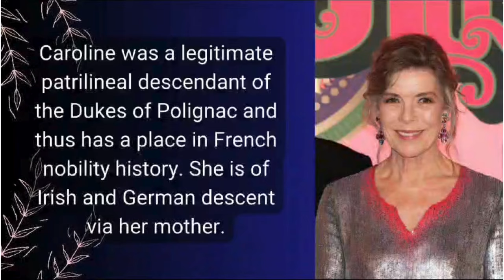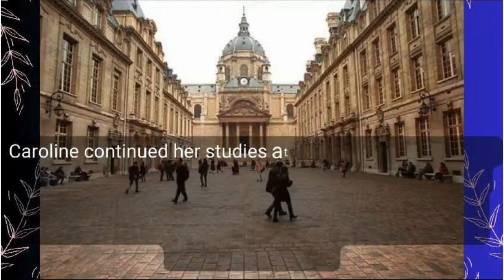Caroline, Princess of Hanover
Caroline is the eldest child of Grace Kelly and Prince Rainier III. She is a woman with a strong leadership style. Now Caroline is active in various charitable activities. She is known as an influential figure in the lives of the people of Monaco, especially in the social, arts and cultural fields.